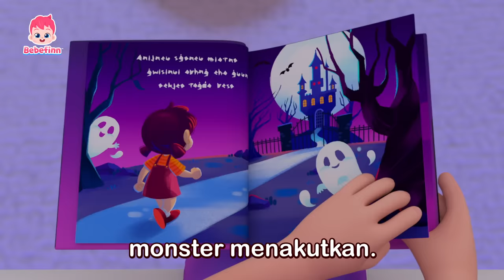Monster Menyeramkan 👻🎃 | Spooky Monster | Lagu Anak | Bebefinn Bahasa Indonesia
Anda sedang nonton Monster Menyeramkan dari Bebefinn Bahasa Indonesia.

Lirik:

Seram, seram,
monster menakutkan.
Seram, seram,
aku takut.
Takut!

Apa itu
di ruang tamu gelap?
Aku takut.
Aku takut.
Aku takut.

Bzzz! Bzzz!
Mati nyala!
Monster seram menakutkan.
Fiuh!
Itu bukan monster menyeramkan!

Tidak, tidak.
Bukan monster.
Aku tidak takut.

Seram, seram,
monster menakutkan
Seram, seram,
aku takut.
Takut!

Ada apa
di kamar tidur?
Aku takut.
Aku takut.
Aku takut.

Goyang goyang!
Wis, wus!
Monster seram menakutkan!
Fiuh!
Tidak, tidak.
Bukan monster.
Aku tidak takut.

Seram, seram,
monster menakutkan.
Seram, seram,
aku takut.
Takut!

Ada apa di kamar itu?
Aku takut.
Aku takut.
Aku takut.

Besar panjang!
Seram seram!
Monster seram menakutkan

Fiuh!
Tidak, tidak.
Bukan monster.
Aku tidak takut.

Seram, seram,
monster seram menakutkan.
Seram, seram,
aku takut.
Takut!

Ada apa
di dalam kamarku?
Aku takut.
Aku takut.
Aku takut.

Kedip kedip!
Kecil dan cepat!
Monster seram menakutkan.
Fiuh!

Tidak, tidak.
Bukan monster.
Aku tidak takut.

Seram, seram,
monster menakutkan.
Tidak, tidak.
itu bukan monster!
Seram, seram,
monster menakutkan.
Tak ada apa-apa,
aku tidak takut.